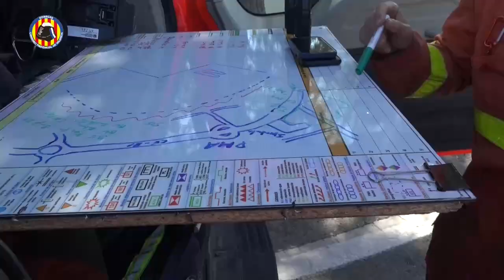El incendio de Ontinyent está estabilizado y los desalojados pueden volver a sus casas